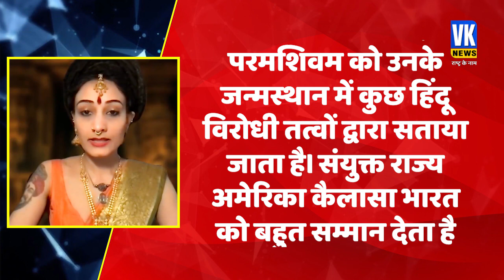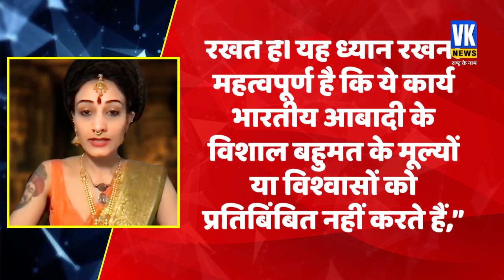भारत के सम्मान में ‘कैलाशा’ ने वीडियो जारी कर दिया बड़ा बयान | Kailasa Geneva Meeting | Nityananda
सोशल मीडिया पर एक वीडियो तेजी से शेयर किया जा रहा है, जिसमें भारतीय भगोड़े नित्यानंद की ओर से तथाकथित 'यूनाइटेड स्टेट्स ऑफ कैलासा (यूएसके)' की प्रतिनिधि संयुक्त राष्ट्र की एक बैठक में भाषण दे रही हैं. अब इस मामले पर संयुक्त राष्ट्र ने अपना पक्ष रखा है. संयुक्त राष्ट्र मानवाधिकार कार्यालय ने कहा है कि काल्पनिक देश कैलासा की प्रतिनिधि की बातों को नज़रअंदाज़ किया जाएगा. पिछले सप्ताह जिनेवा की सार्वजनिक सभाओं में कैलासा के प्रतिनिधि द्वारा दी गई  दलील 'अप्रासंगिक' है.
A video is being widely shared on social media, in which a representative of the so-called 'United States of Kailasa (USK)' is giving a speech on behalf of Indian fugitive Nithyananda at a UN meeting. Now the United Nations has put its stand on this matter. The United Nations Human Rights Office has said that the words of the representative of the fictional country Kailasa will be ignored. The argument given by Kailasa's representative at public meetings in Geneva last week is 'irrelevant'.